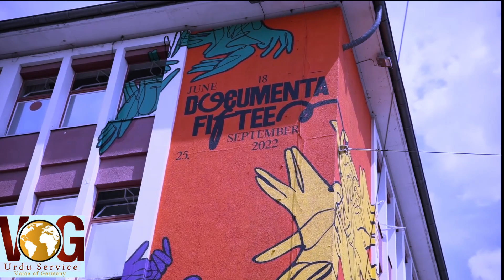پاکستان کی مقتدر ہستی سلیمہ ہاشمی کی دورہ جرمنی کے دوران وائس آف جرمنی سے گفتگو